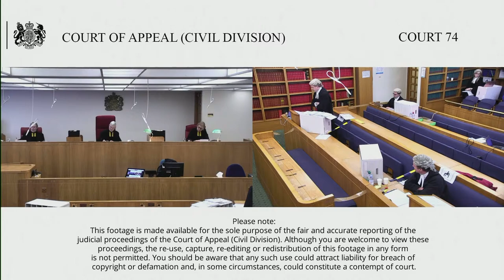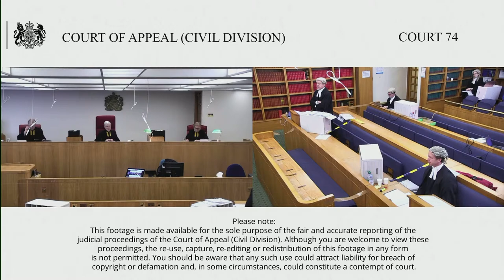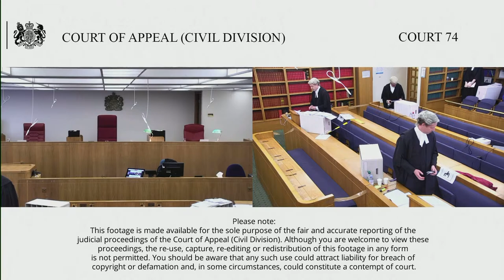Fairlight Art Ventures LLP –v- Sotheby’s (Claimant) & others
Lord Justice Henderson
Lord Justice Peter Jackson

10th – 11th November 2020

By Appellants Notice filed on 29 January 2020, within the extended period set by the lower court, the Second Defendant/Part 20 Claimant (Fairlight) seeks to appeal the order of Robin Knowles J dated 11 December 2019, sitting in the Commercial Court.

Claim relates to a Painting titled “Portrait of a Gentleman” possibly the work of Frans Hals. All the parties are involved in the fine art world. The Painting was purchased in 2010 by the First and Second Defendants (Mark Weiss Limited and Fairlight). The Claimant (Sotheby’s) were involved in the sale of the Painting in 2011. The sale contract (in the sum of US $10,750.000) was subject to provisions allowing rescission of the sale and return of the purchase price and painting. The purchaser exercised or purportedly exercised these provisions in 2016 following expert opinions on the Painting’s authenticity. Sotheby’s returned the purchase price. Sotheby’s and Fairlight disagree on the question of whether Fairlight is obliged to reimburse Sotheby’s for half of the returned purchase price. Mark Weiss Limited and its owner (the Third Defendant) also disputed this but have since reached a compromise with Sotheby’s.